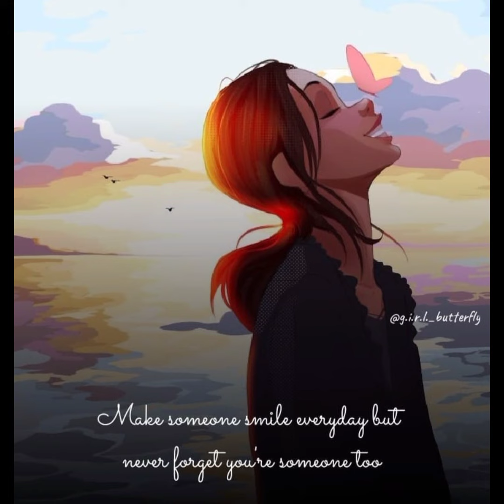cute girls quotes wallpapers whatsapp status images dp profile pictures